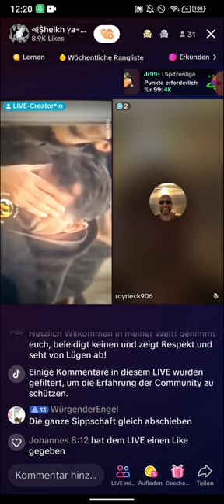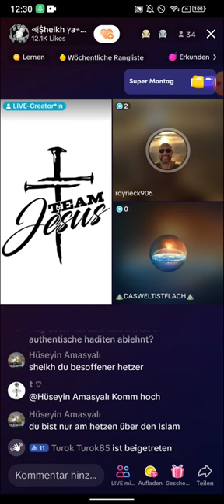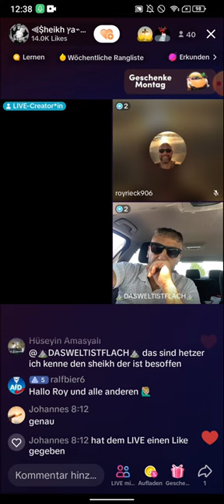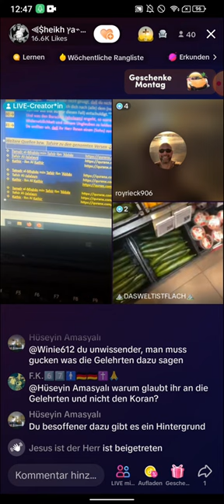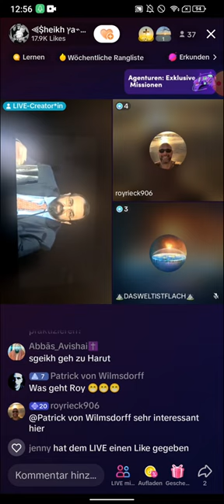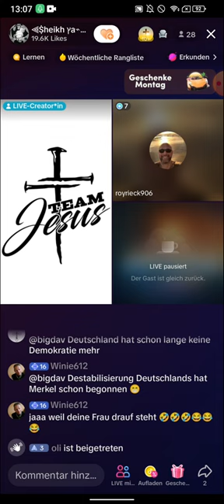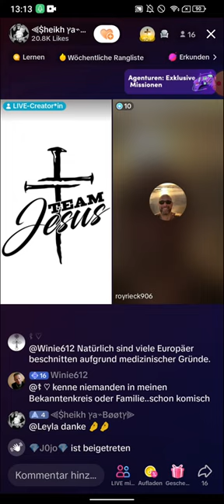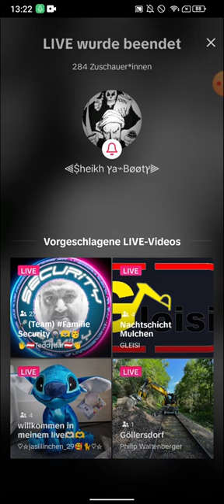Sheikh ya Booty mit Roy und Abdi | 26.06 | Wird Abdi im Islam beiben?